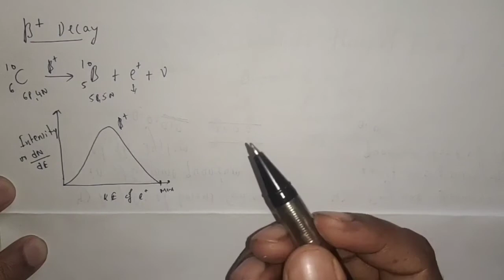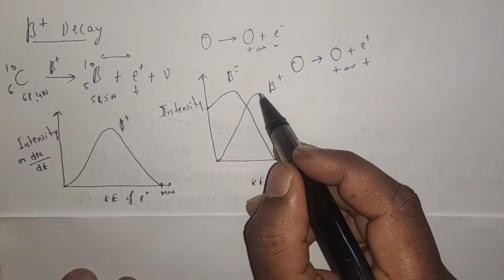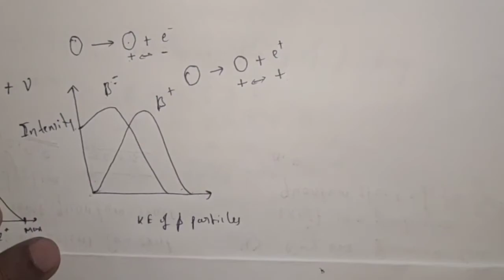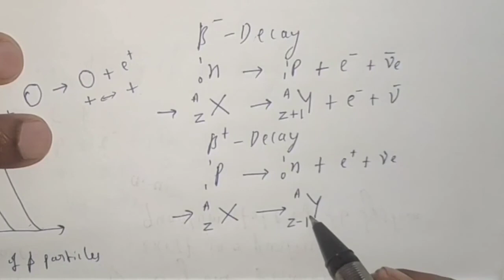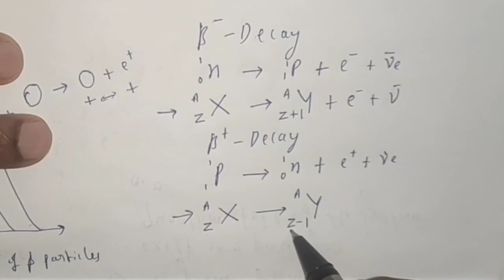Fermi theory of Beta ray spectrum Part 2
Nuclear physics